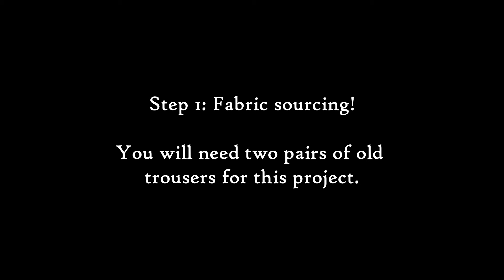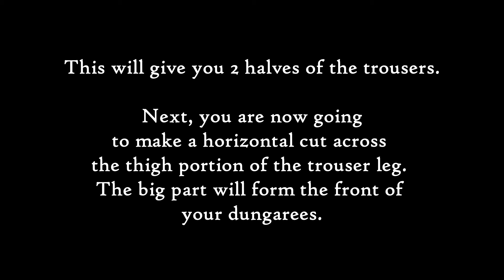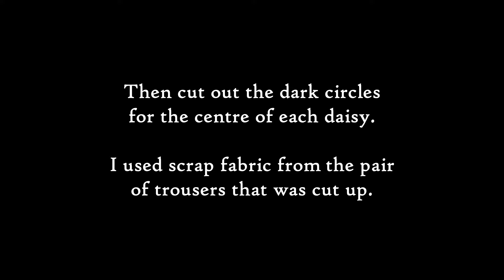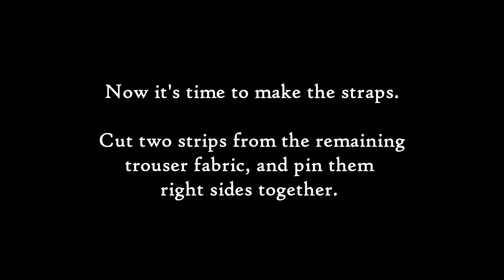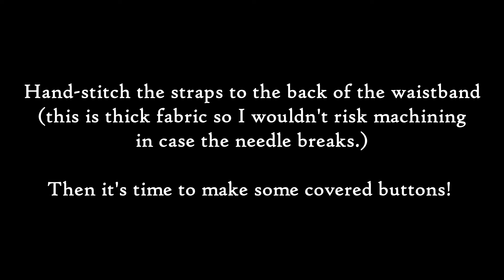DIY Flowery Dungarees | Sewing Tutorial 🌸✨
It might still be midwinter, but these dungarees will put a spring in your step … Inspired by the 1960s and all things flower power, this is a quick tutorial on how you can upcycle a pair of old trousers to make a brand new eco-friendly outfit 🌸

Check out @anna_bailey_sewing for more sewing tips and tricks on Instagram!